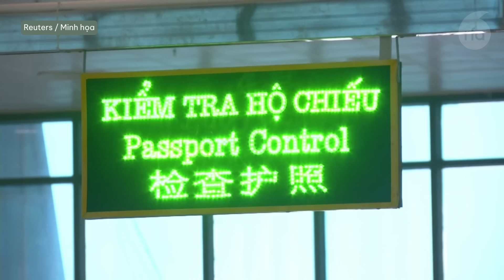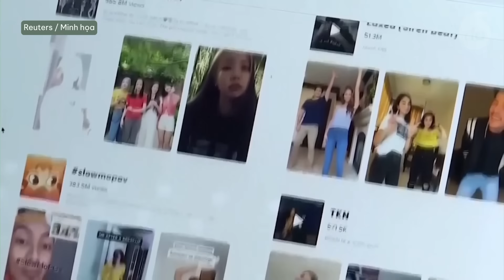Bốn chủ doanh nghiệp tư nhân ra tòa ở Hà Nội vì đưa người Trung Quốc trái phép vào Việt Nam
Nhà máy ô tô VEAM tồn kho hơn hai ngàn xe tải, không có người mua
Tik Tok điều chỉnh nhiều quy định để tăng kiểm duyệt nội dung chia sẻ tại Việt Nam
Foxconn sản xuất thiết bị 5G cho Nokia tại Việt Nam
Mưa lũ lịch sử tại Hà Giang khiến ba người tử vong, ước thiệt hại hơn 60 tỷ đồng